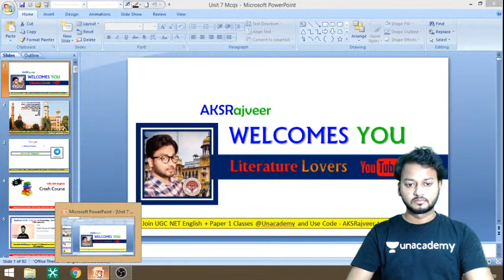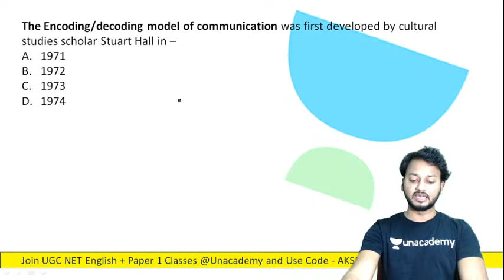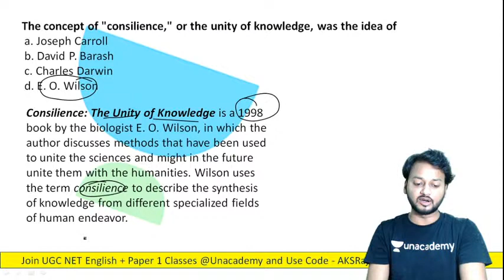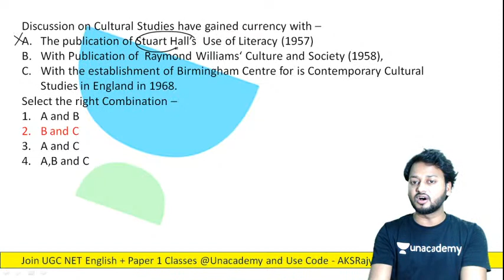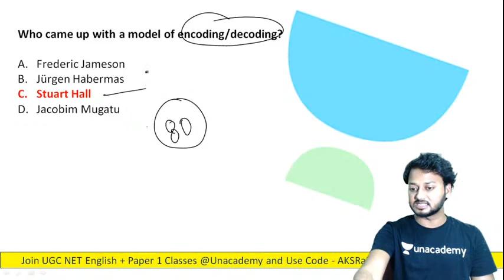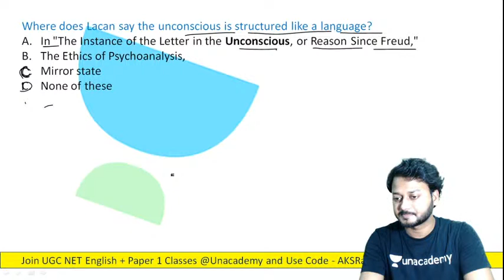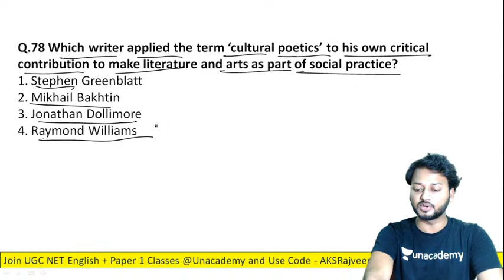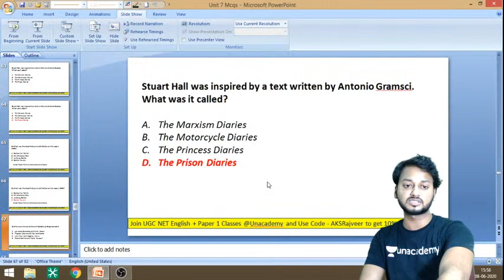Most Expected Question NTA 2020 | English | NTA UGC NET 2020 | AKS Rajveer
With Ankit rajveer Sir learn most expected question for UGC NET 2020 Paper 2, English.

Unacademy Subscription Benefits:
1. Learn from your favorite teacher
2. Dedicated DOUBT sessions
3. One Subscription, Unlimited Access
4. Real-time interaction with Teachers
5. You can ask doubts in the live class
6. Download the videos & watch offline